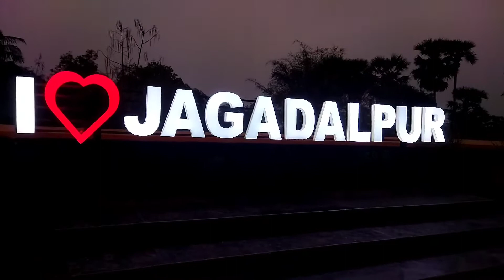Rural Park Jagadalpur -A New Attraction / Rural Park Jagadalpur / Rural Park / Bhadrak Park 🏞️